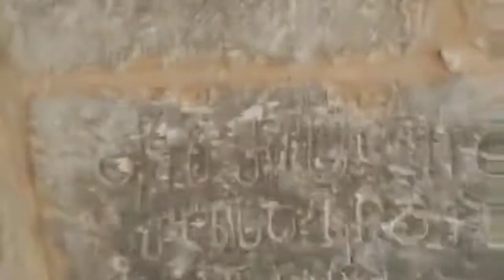წმ. ნიკოლოზის მონასტერში. იერუსალიმი